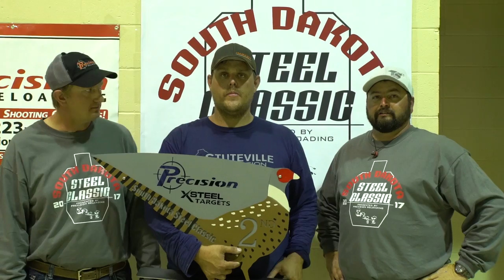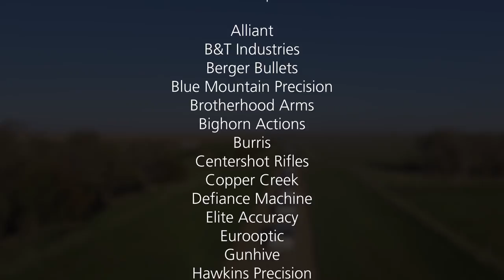2017 South Dakota Steel Classic presented by Precision Reloading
Join us for the 2017 South Dakota Steel Classic presented by Precision Reloading.  Stretched across the vast open prairie of South Dakota, shooters are challenged by varying shooting positions, target sizes and even wind conditions.  A near 300 degree course offers shooters a wide array of difficulty.  Have a seat and watch some expert marksmen and women put lead to steel at the 2017 South Dakota Steel Classic presented by Precision Reloading